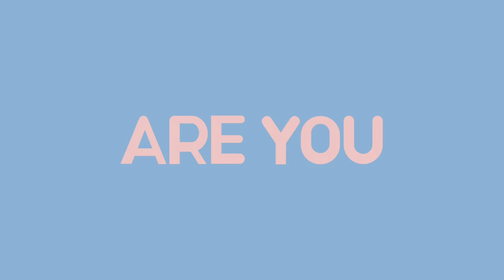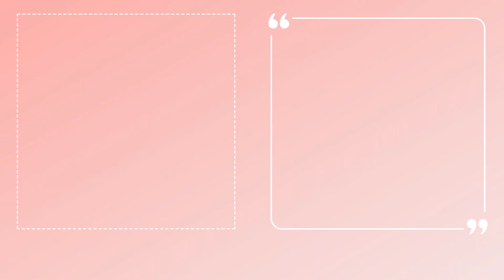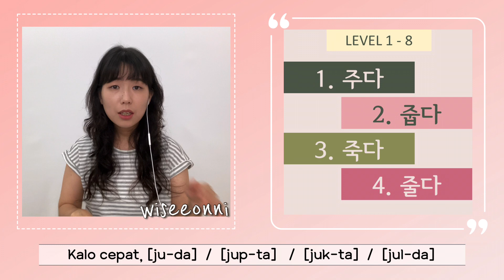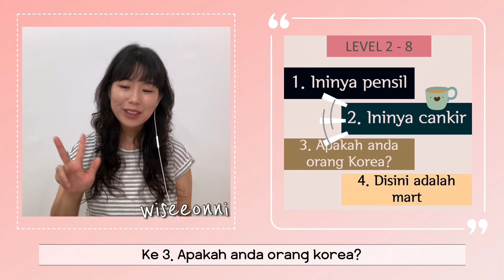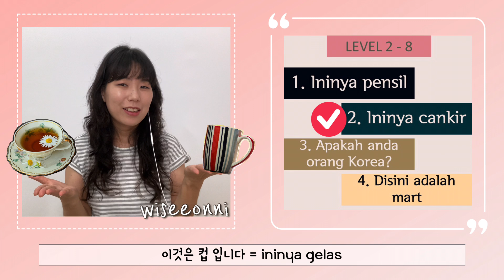Bakor pemula / belajar bahasa Korea / sehari hari kosa kata - 8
Hari ini juga semangat!!

Level1.
주다 / 줍다 / 죽다 / 줄다
Level2.
ininya pensil / ininya cankir / apakah anda orang korea? /  Disini adalah mart